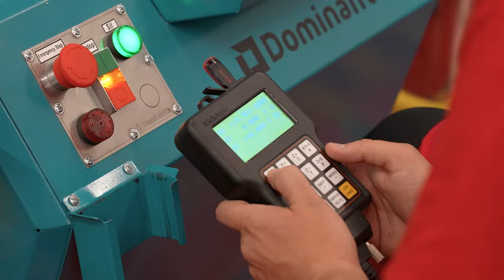Kde se vyrábí drony pro Ukrajinu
V kolínské společnosti UAC se vyrábějí bezpilotní průzkumné prostředky, které jsou určené především pro ukrajinské ozbrojené složky. S výrobou dronů se seznámila ministryně obrany Jana Černochová.